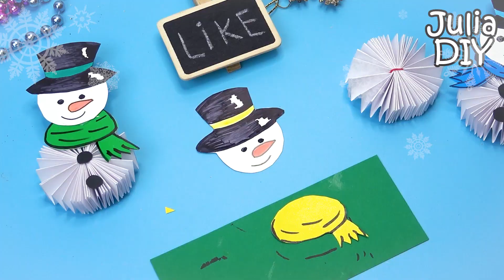3 DIY christmas moving toys | Easy paper crafts | 5 minute crafts christmas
3 DIY christmas moving toys Easy paper crafts  5 minute crafts christmas

1 - 0:17
2 - 2:50
3 - 5:00
3 DIY christmas moving toys Easy paper crafts  5 minute crafts christmas
Julia DIY beauty and easy